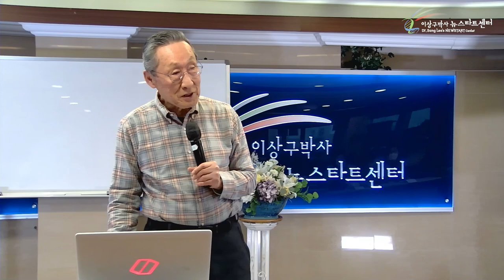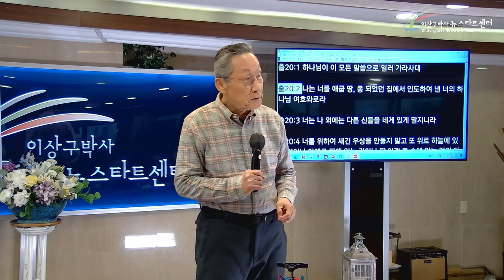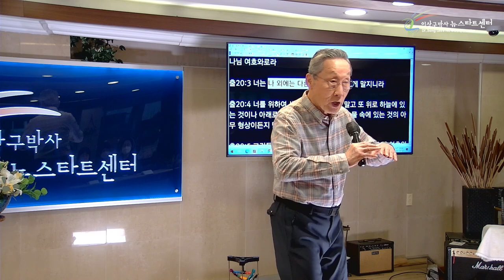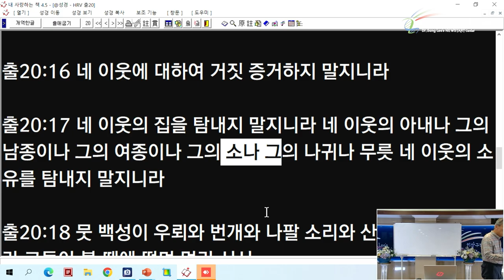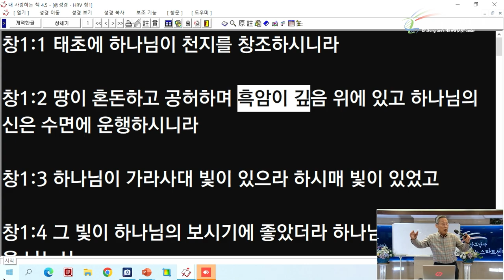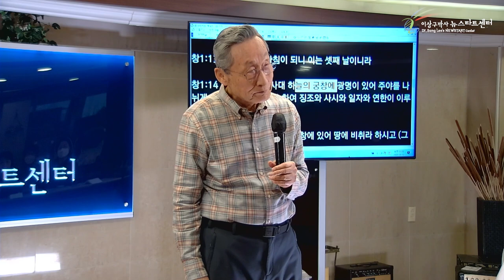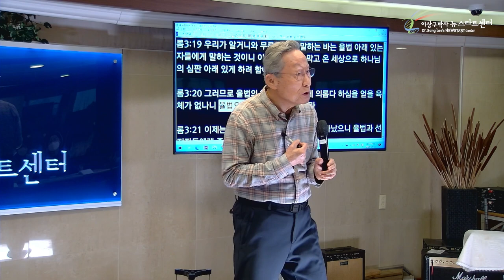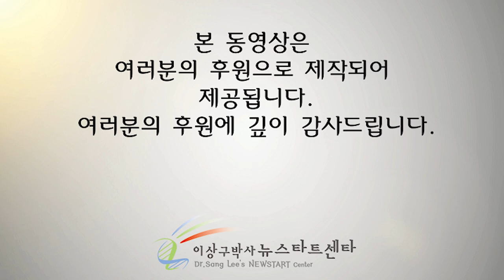[2강] 정상적 인간 본성이 죄다